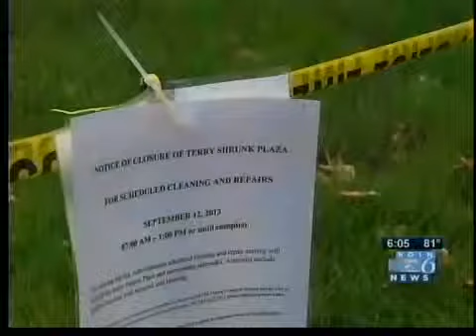Occupy Portland loses another camp spot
It's the first day the sidewalk near Terry Schrunk Plaza has been clear in months following an Occupy camper clear-out. And now those campers have been asked to move their tents yet again.